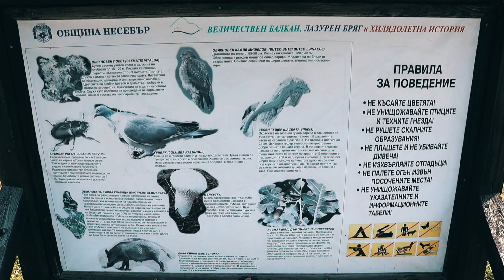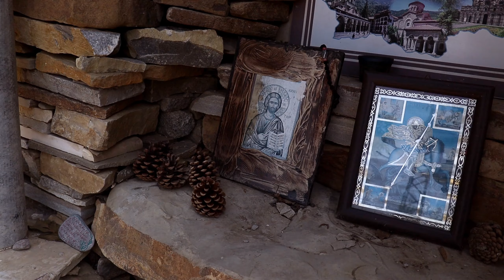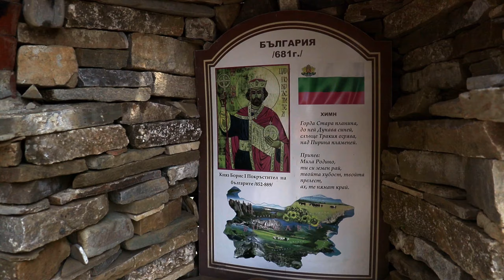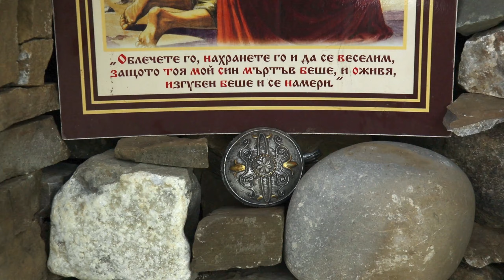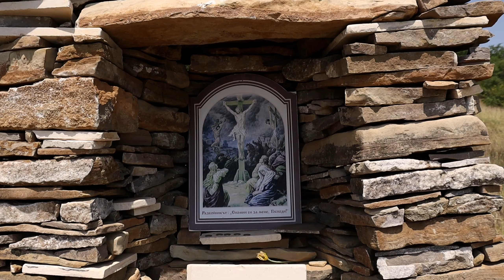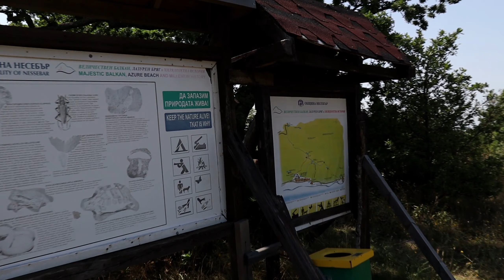BALKAN MOUNTAINS Pasmo Stara Planina- Dzikie Zwierzęta, Przyroda, Upał i Piękne Widoki- Bulgaria #4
Witam!
Zapraszam do obejrzenia relacji z wędrówki w obrębie bałkańskiego łańcucha górskiego Stara Planina.
Na szlak(Cote d'Azure) wchodzimy w miejscowości Sveti Wlas 47m npm ( zaraz przy ostatnim przystanku autobusowym w tej miejscowości). Bez specjalnego przygotowania jeśli chodzi o obuwie, czy strój- szlak potraktowaliśmy bardziej spacerowo.
Trasa nie jest zbyt wymagająca jeśli chodzi o przewyższenia, czy podłoże- jedynym problemem może być wysoka temperatura, do której po pewnym czasie można się przyzwyczaić, jednak z początku wędrowanie w takich warunkach jest naprawdę ciężkie. Duży zapas wody- obowiązkowy!
Cała wędrówka odbywa się w pięknych okolicznościach przyrody i w towarzystwie dźwięków wydawanych przez dzikie zwierzęta. W tym miejscu masz wrażenie, że wszystko dookoła żyje własnym życiem, a Ty jesteś tu jedynie chwilowym gościem.Znajdujemy się na terenie rezerwatu Ortoto.
Ze szczytu wzniesienia na którym zakończyliśmy naszą wędrówkę rozciąga się wspaniały widok na Słoneczny Brzeg, Nessebar, Morze Czarne- naprawdę warto obejrzeć te miejsca z takiej perspektywy, o czym przekonasz się z filmu.
W naszym materiale jak zawsze znajdziesz ciekawe informacje na temat Pasma Stara Planina, miejscowości Sveti Wlas i wiele innych.
Bułgaria to nie tylko plaża i morze, Bułgaria to przede wszystkim góry!

I invite you to watch the report from the trek in the Balkan Mountains.
We start in Sveti Wlas and follow the Cote d'Azure hikingtrail. The hike is easy but is very hot. You must have plenty of water!
From the top of mountain is a beautiful view of the Sunny Beach, Nessebar and the Black Sea.